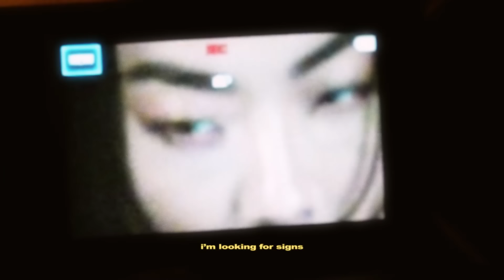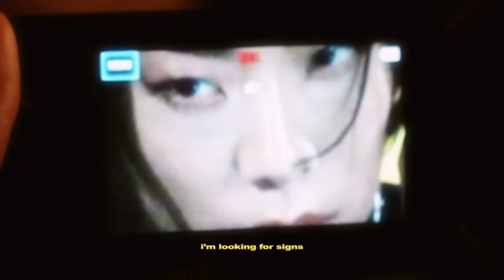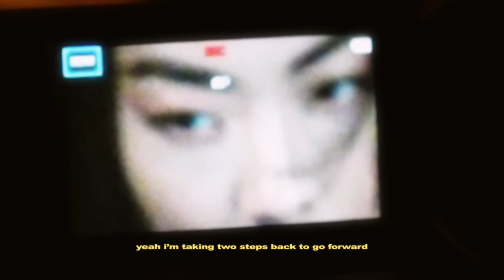Rina Sawayama - Forgiveness (Official Visualiser)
Listen to "Forgiveness", from the new album "Hold The Girl" out now

Visualiser by F That